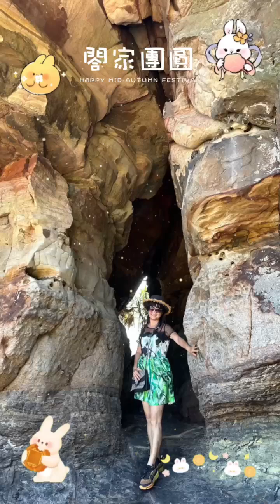羅蘭遊記～金山萬里花絮